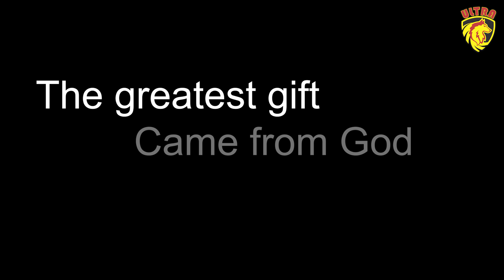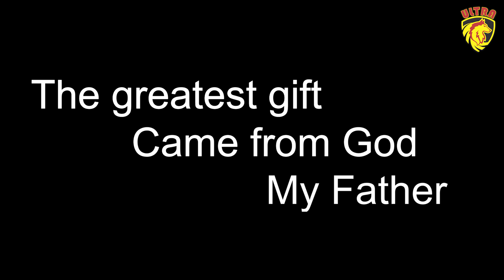Gifting Lamborghini To My Father | Prank in Pakistan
In this video i'm pranking my father by gifting him a lamborghini but in the end i actually surprise him with a gift so watch this video till the end for the twist

Shot & Graded by Ameer Abbas ( MeeruShahOfficial ) Instagram